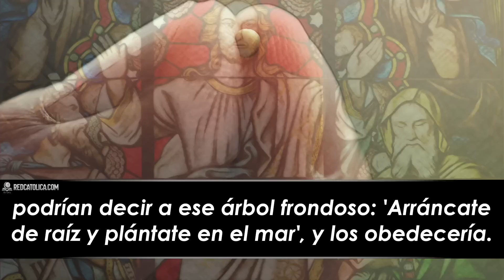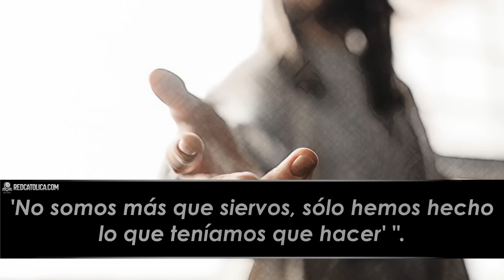Evangelio de Hoy Domingo 02 de Octubre de 2022 | REFLEXIÓN | Red Catolica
Los apóstoles dijeron al Señor: "Auméntanos la fe".

Evangelio de Hoy Domingo 02 de Octubre de 2022

Eucaristía Digital

Vive la Palabra meditando El EvangelioDeHoy RedCatolica Domingo02 Octubre del 2022

1- Me uno a los apóstoles y oro una y otra vez: “Aumenta mi fe”.

2- Jesús nos llama la atención a la grandeza escondida en algo pequeño.

3- Esa es mi grandeza, servir en el amor.